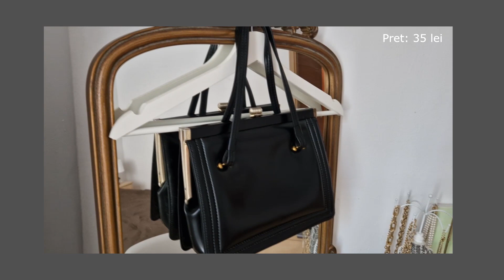#29 Haine Second Hand HAUL martie 2023 | Anda O.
Salutare oameni frumosi! I am back! Mi-a fost tare dor de vooooi. Am revenit cu un clasic haul cu haine second hand. L-am filmat pe vremea cand era mai frigut, de aceea vor fi mai multe pulovere grosute:))) Dar cu siguranta voi reveni cu unul fresh si de spring-summer(ish).
Sper sa va placaaa! Multumesc de views si de sustinere, v-am pupat! :*

Music by .irg - want u right back (feat. Jeremy Latshaw, Jerry Fisherman)